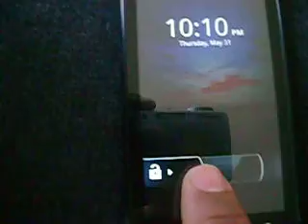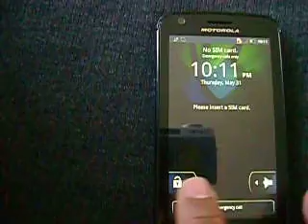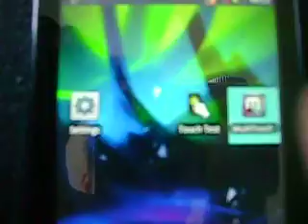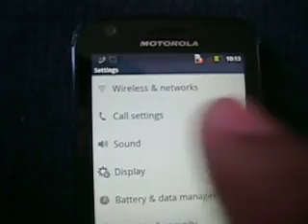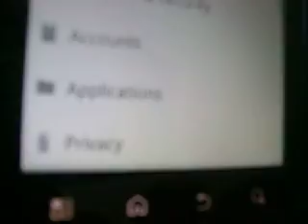Motorola Atrix 4G-part of the screen is not working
These two Motorola Atrix 4G phones have none responding screen area.  Hard re-set failed to fix the problem.  If anybody have any idea please comment.  Thank you.